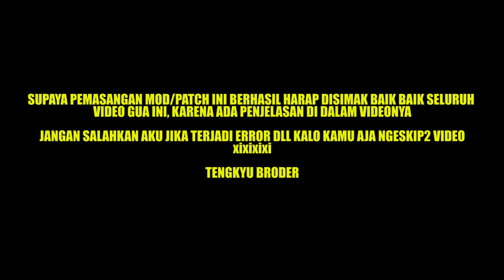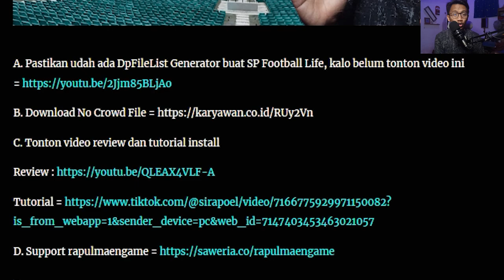FOOTBALL LIFE 2023 NO CROWD (ANTI LAG/LESS LAG) - CARA MENGATASI LAG DI GAME SP FOOTBALL LIFE 2023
WAZZUPP BROOWW
Lanjut bahas mod untuk Football Life 2023
NO CROWD (ANTI/LESS LAG)

- menghilangkan penonton
- mengurangi lag
- mengurangi patah patah
- menambah fps